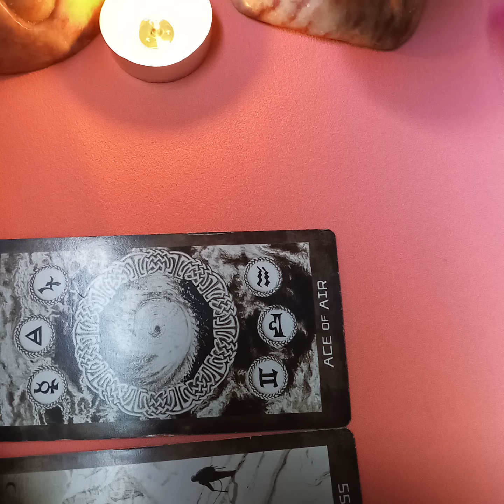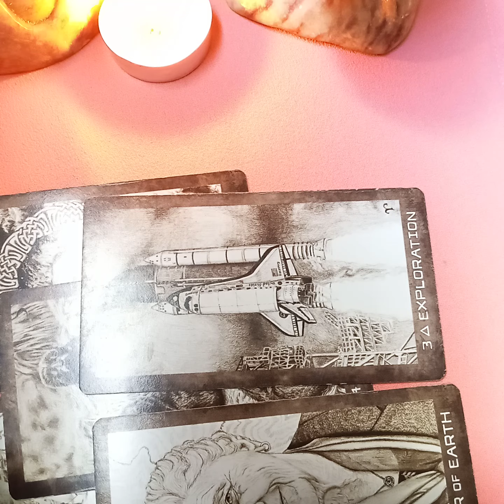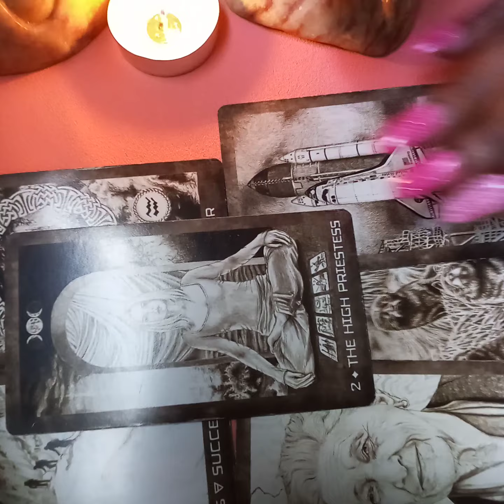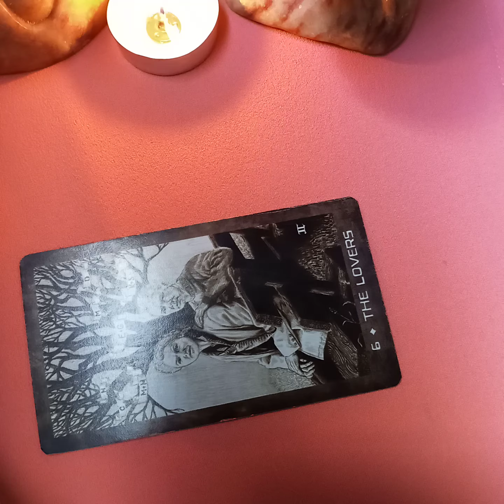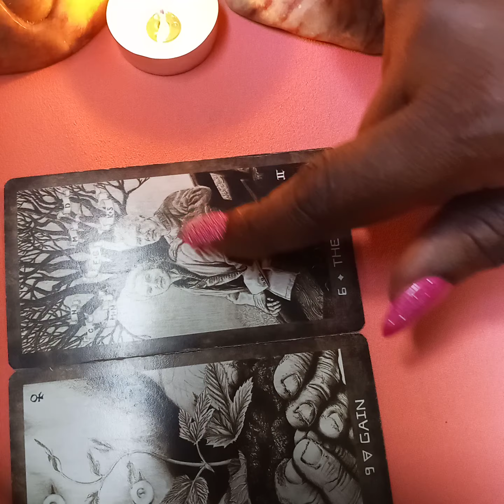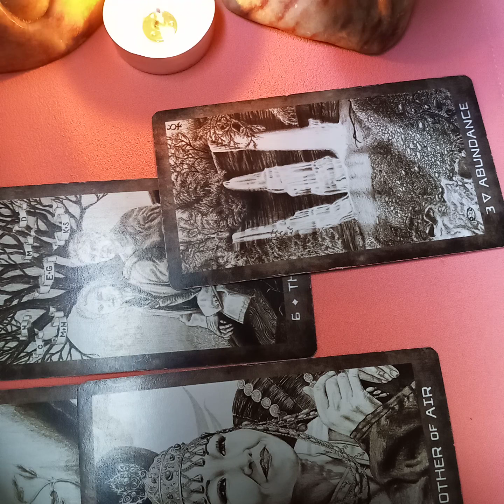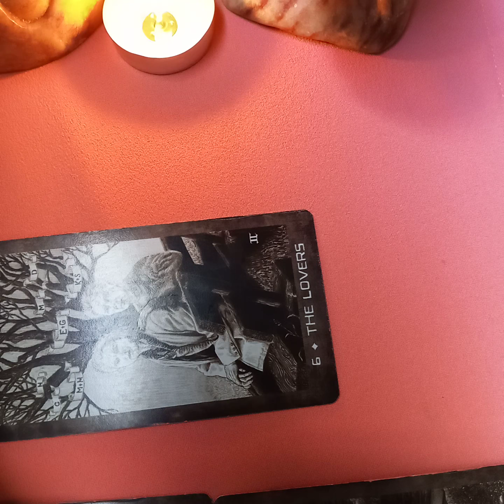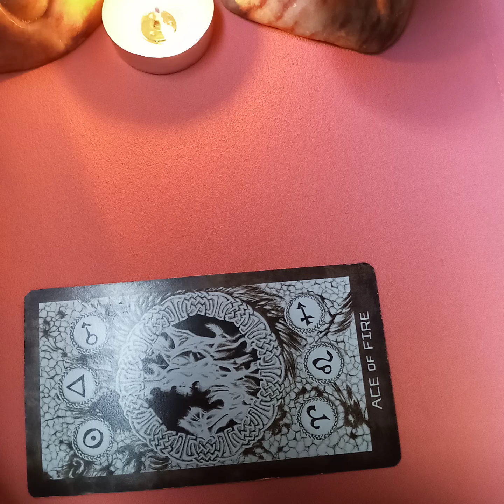Forgive Release Heal.Part 2 Of Generational Curses.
Who Said they gonna review my reads before the go up 🤔🤫🤷‍♀️